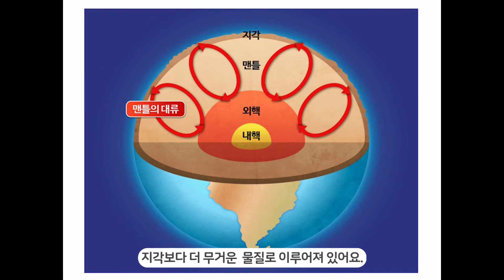지진 모형 만들기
-홈페이지🏠

- 인스타그램📸
계정 :  kiwoom_edu

✔ Forest by Rinne